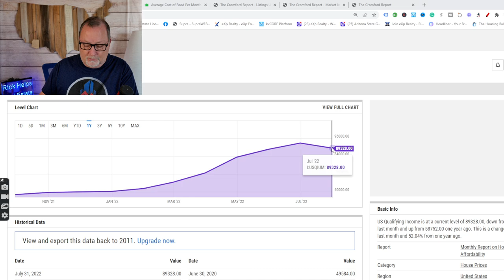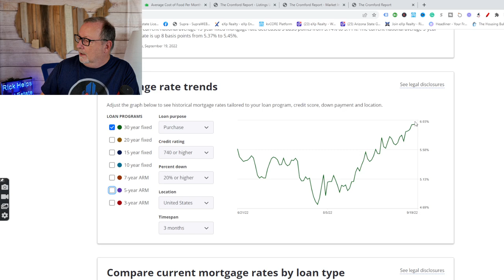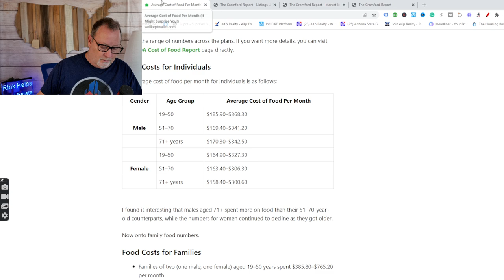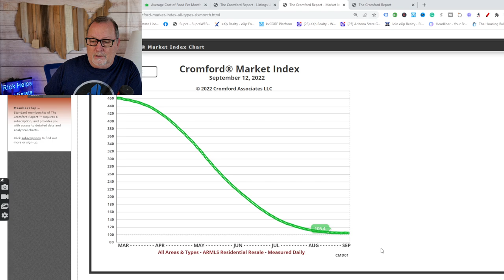Buyers get SQUEEZED | Arizona Real Estate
Now to afford an avg home with the recent rate hikes you need to make oveer $89k. That is up $29k since January.

Rick McHone
Realtor with EXP Realty